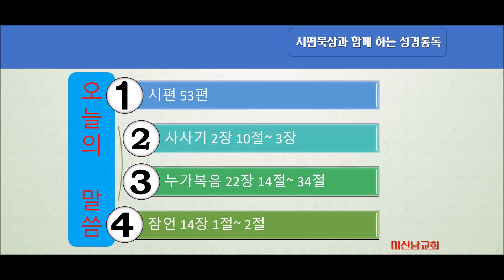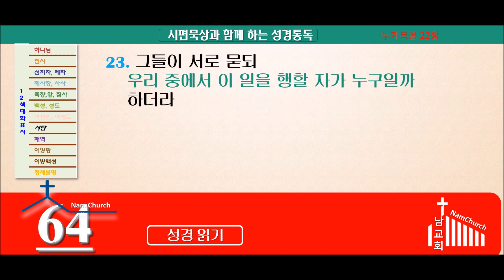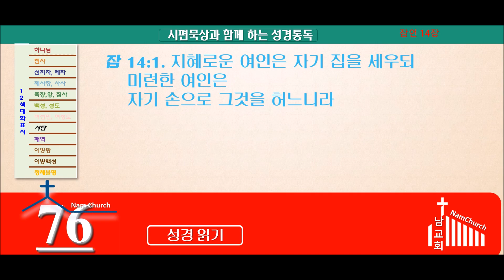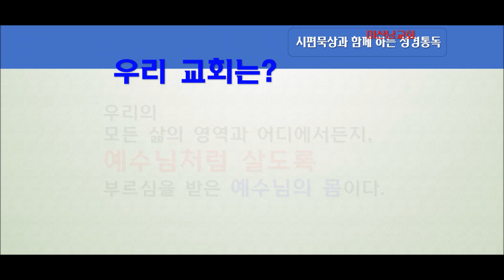성경통독 (4월 24일)